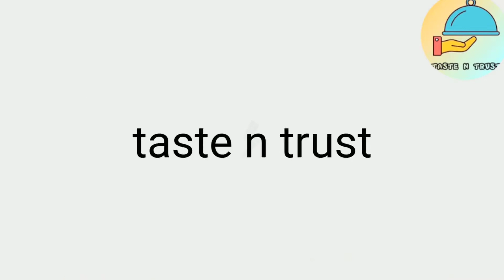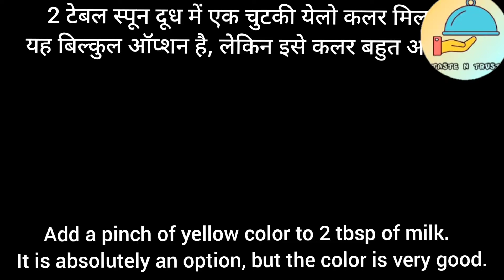नवरात्री में बनाएं पेठा l सीताफल की बर्फी जो खाने में बहुत स्वादिष्ट है और आप इसे बार बार बनाएंगे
And if you are following us on Facebook so why not follow on Instagram too link 👇👇👇